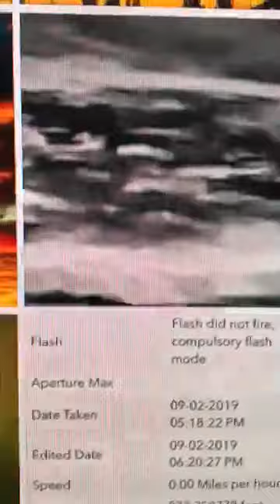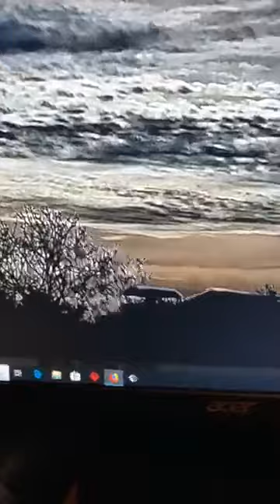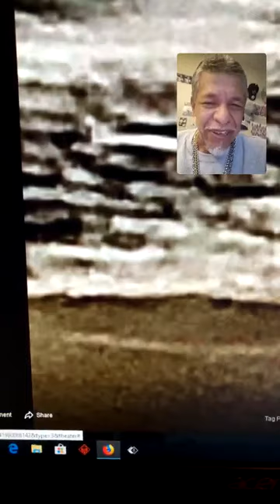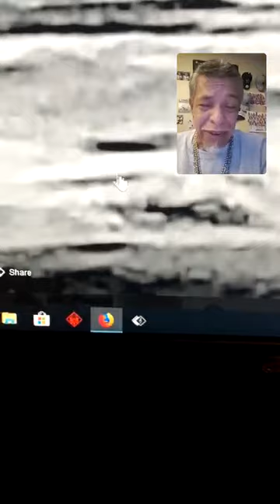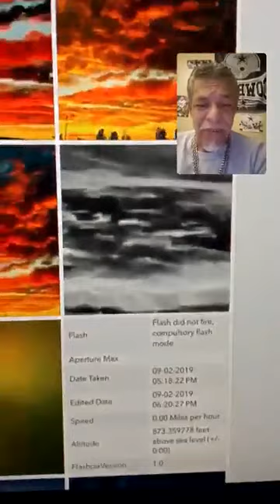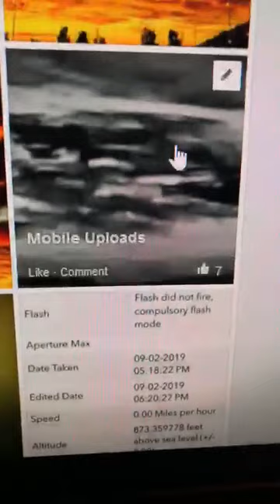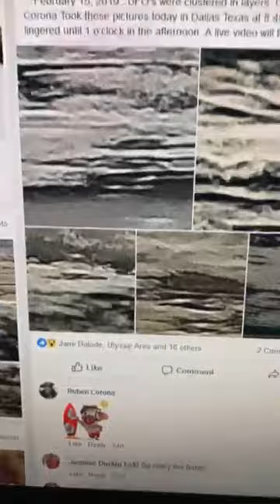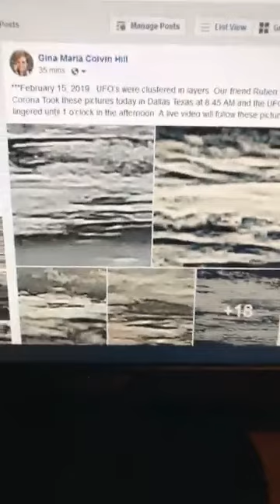Gina Maria Colvin Hill *February 15, 2019 ...UFO’s were layered in the skies of Dallas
February 15, 2019 ...UFO’s were layered in the skies of Dallas, Texas today. Our friend Ruben Corona has shared some wonderful captures.** We are seeing a comparison of the number of UFOs/ships in the sky as there were back when the observatory shut down. Link to my facebook and the pictures